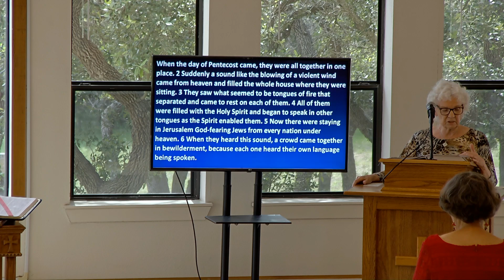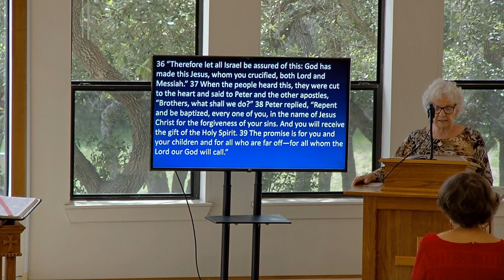Pastor Rick gives us the "Pentecost: The Holy Spirit Changes Everything!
Red is worn for the Pentecost to remember the Holy Spirit coming to US!